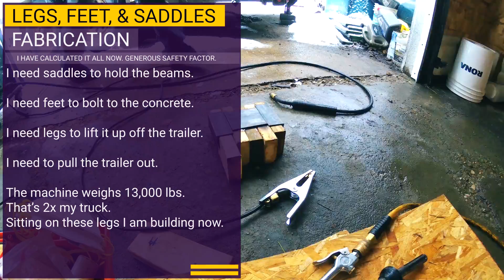WELDING the legs. WOOD beams. [How to get a 6 ton CNC off the trailer SOLO]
So much more coming!

Whoa what a trash day, weather wise. My Haas VF3 CNC is still cheaper than a Tormach by far so even if I replaced all the control boards with modern stuff I'm still ahead. I can't wait to start machining. I haven't touched my lathe in months now.

Today I start work on the columns. I cut some tubings, drill some more holes, battle a blizzard, and weld out in the wet April we had. There is still a lot to do to get it out of the snow. I'm really unhappy the snow slowed me down, it was supposed to be nice for days.

All of my gear to make all of this is